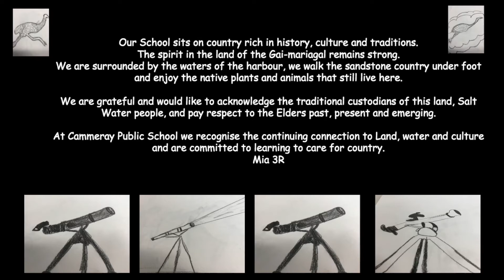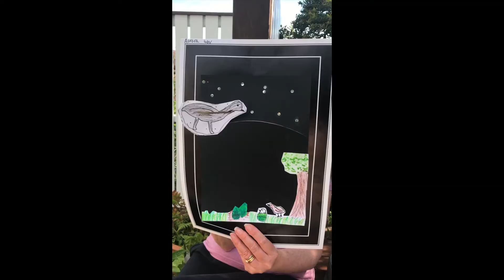Cammeray PS emu art video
This video was created by students from Cammeray Public School to illustrate the journey of Dinawan across the sky.
This was Cammaray Public Schools entry to the 2021 Schools Reconciliation Challenge, Under One Sky: Yesterday, Today and Forever.